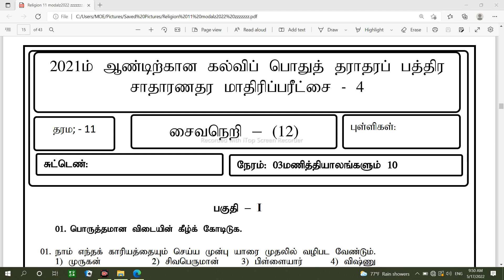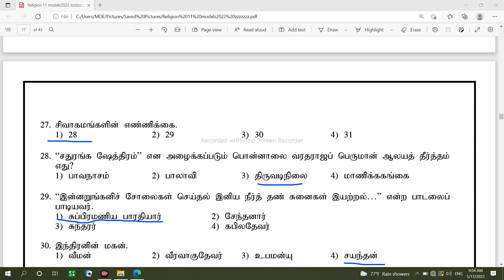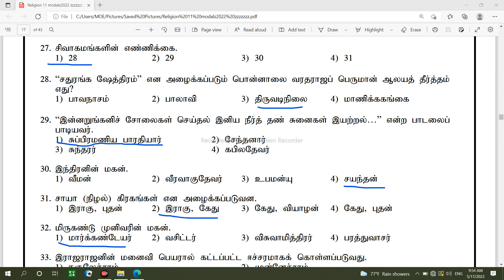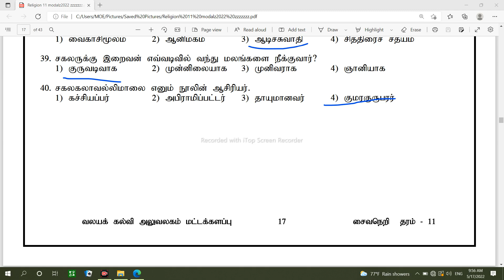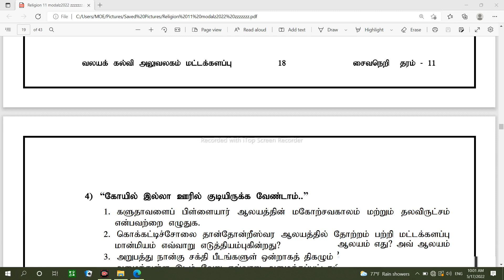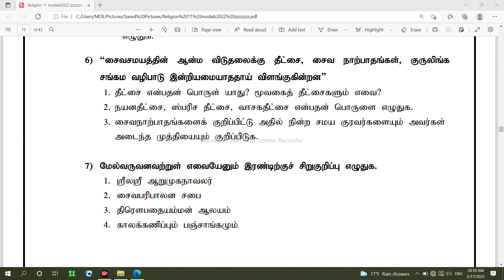தரம் 11 சைவநெறி, மாதிரிப் பரீட்சை- 4, வலயக் கல்வி அலுவலகம் மட்டக்களப்பு [Grade 11 Saivanery]